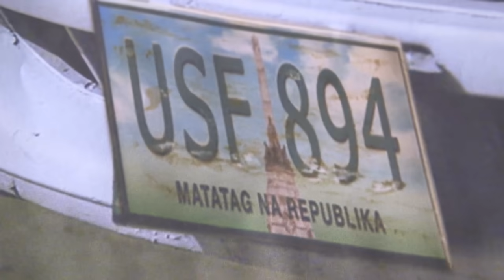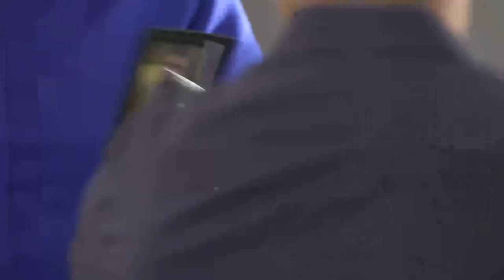Kadenang Ginto: Roxanne, nagpanggap na anak ni Alvin kay Cassie | EP 93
Robert (Albert Martinez) and Cassie (Francine Diaz) meet Alvin's daughter, Roxy (Criza Ta-a).

Episode Cast:

Beauty Gonzalez (Romina) / Francine Diaz (Cassie) / Eric Fructuoso (Alvin) / Criza Ta-a (Roxy) / Albert Martinez (Robert) / Joko Diaz (Hector)